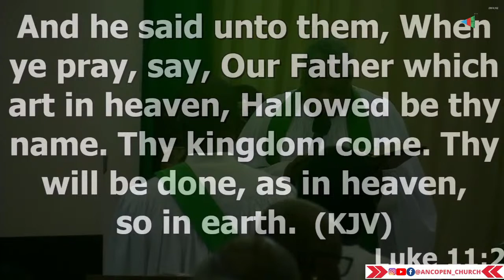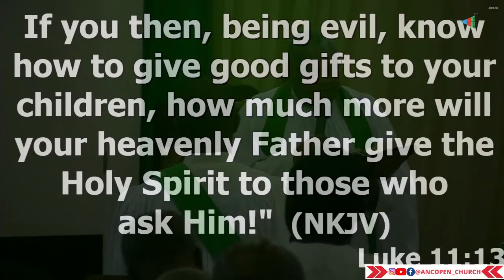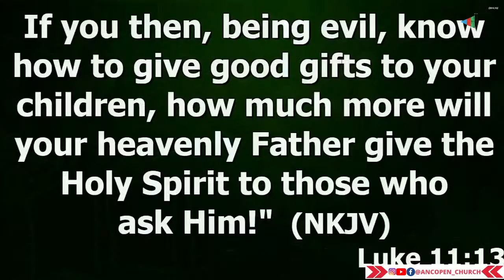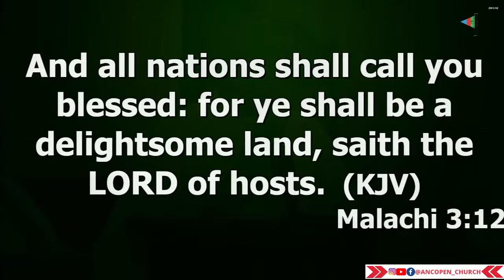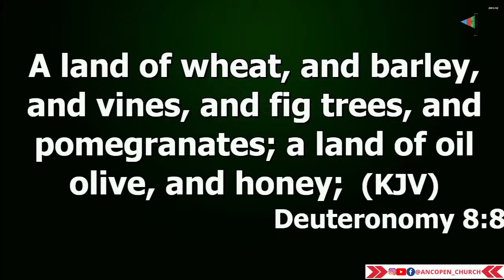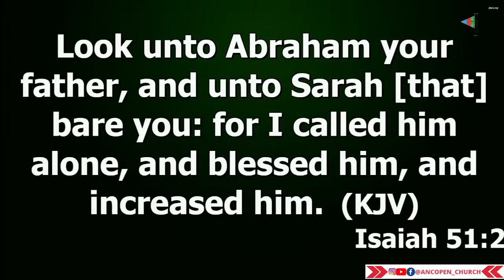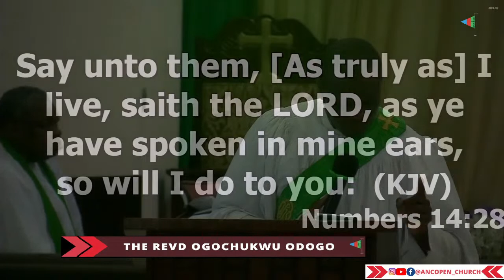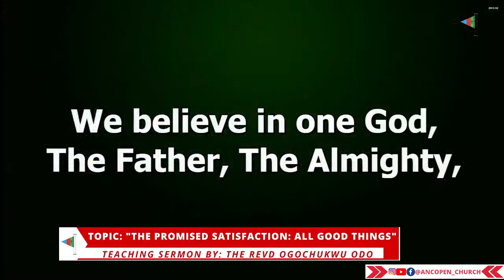SERMON: THE REVD OGOCHUKWU ODOGO - "THE PROMISED SATISFACTION: ALL GOOD THINGS"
OUR YEAR OF DIVINE SATISFACTION!!!

ANGLICAN CHURCH ON THE PENINSULA, ROYAL GARDENS ESTATE, AJIWE AJAH, LAGOS.
FIRST SERVICE - HOLY COMMUNION SERVICE
THEME: "THE PROMISED SATISFACTION: ALL GOOD THINGS"
CELEBRANT: THE REVD TIMOTHY OKERE
SERMON: THE REVD OGOCHUKWU ODOGO